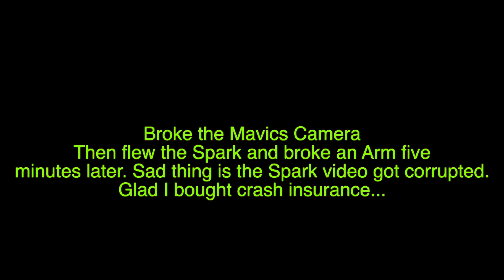Crashed the Mavic Pro...then crashed my Spark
Turned obstacle avoidance off and proceeded to crash my Mavic Pro a few minutes later. No problem, I brought my Spark with me also. Crashed it also a few minutes later. Damn...